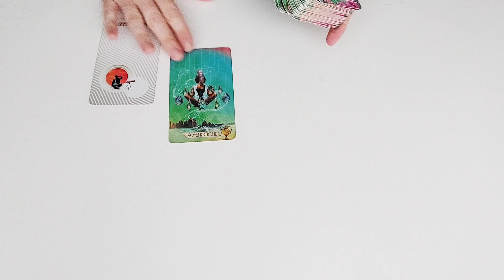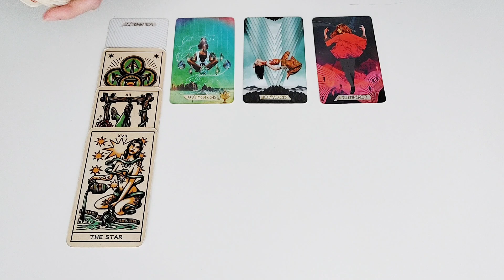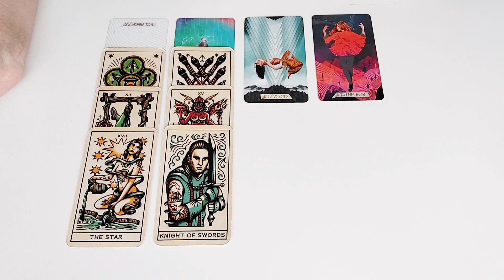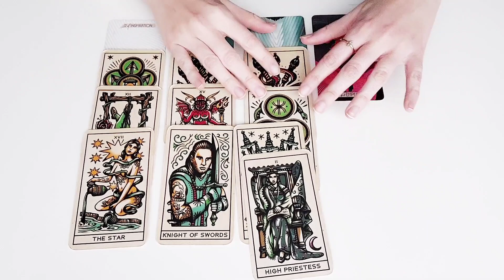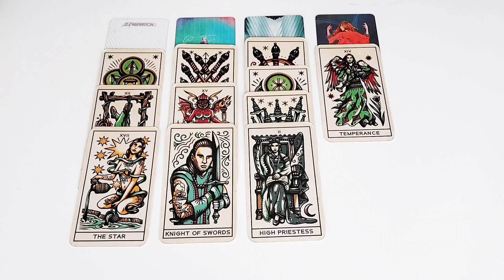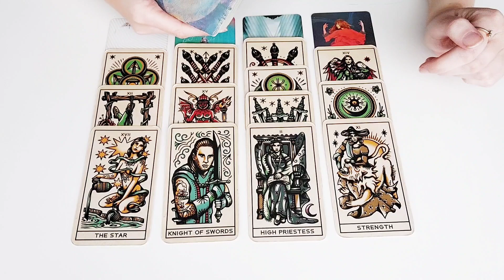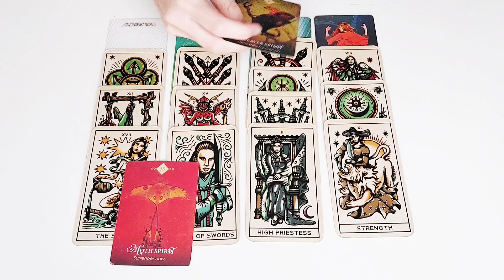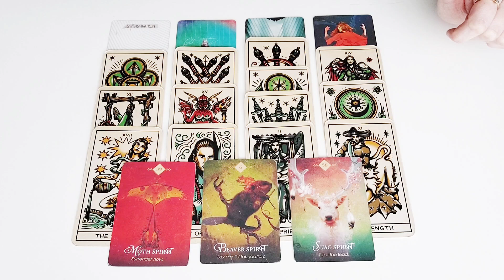Zwillinge Januar 2023 - Bis Ende des Monats die richtige Person kommt, solltest du aufpassen